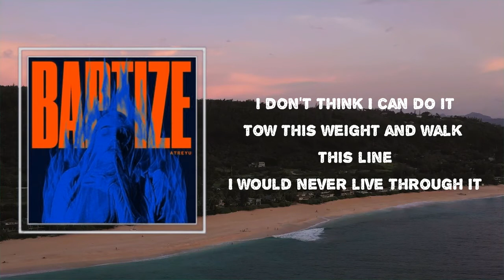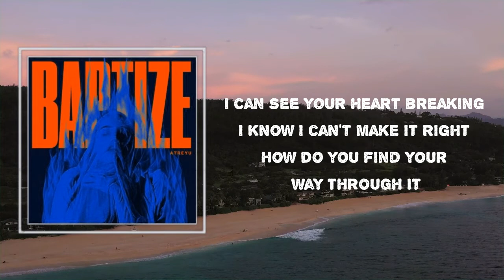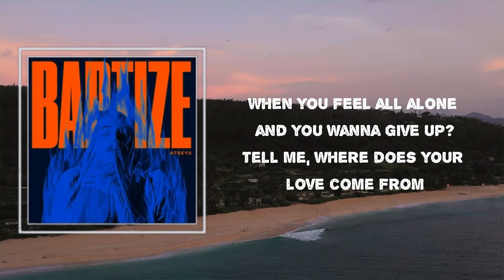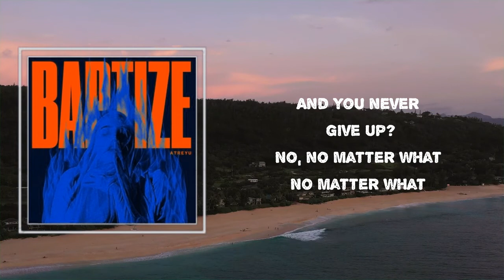Atreyu - "No Matter What" (Lyrics)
Songs : "No Matter What" by Atreyu
Album: "Baptize"

"No Matter What" Lyrics:

 I don't think I could do it
Tow this weight and walk this line
I would never live through it
Force myself to live a lie
The world can break you open
And you still find a way to try
To give all of yourself
To find a better way of lie

Where does your love come from
When your whole heart is broken
When you feel all alone and you wanna give up
Tell me where does your love come from
When your whole world's in flames
But you still care the same
And you never give up

I can see your heart breaking
I know I can't make it right
How do you find your way through it
When the world is spinning through your eyes
You let me see your soul
It's stronger than the road ahead
Any challenge any fate
Will fall before your loving hands